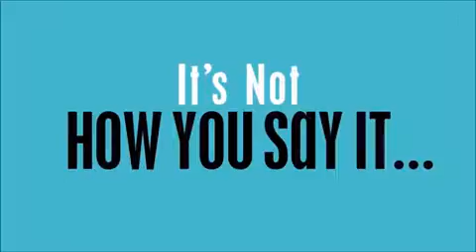Speechless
The family of a special-needs teen is good at dealing with the challenges he faces - and excellent at creating new ones.